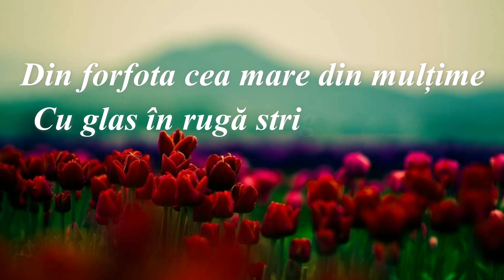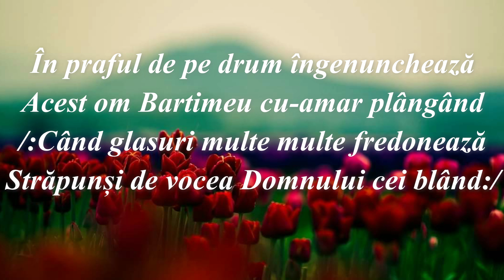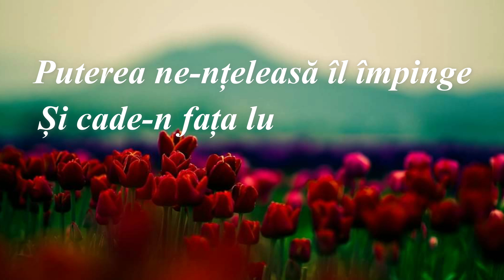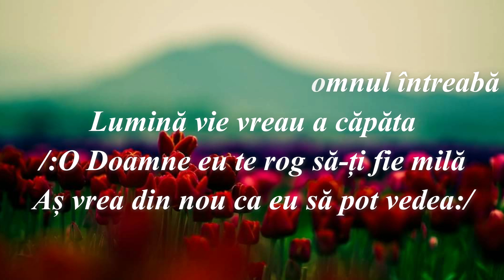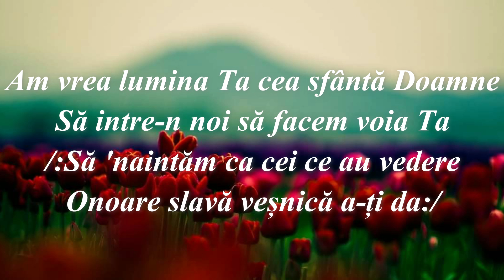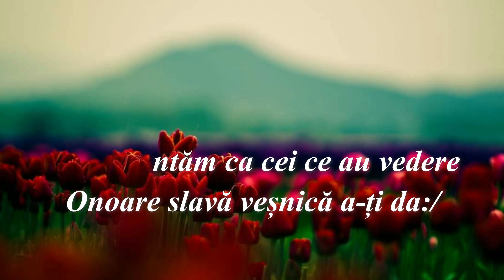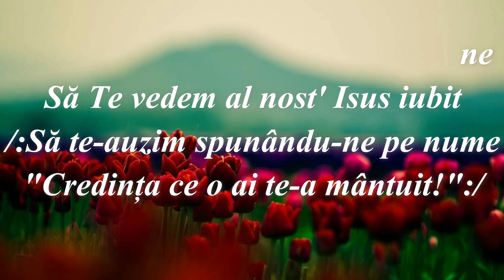NEGATIV - ORBUL BARTIMEU